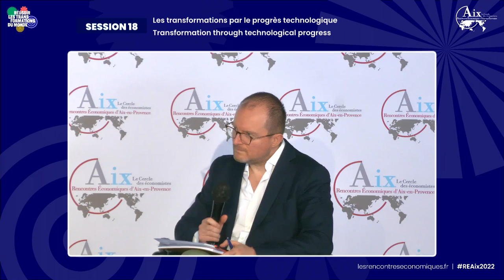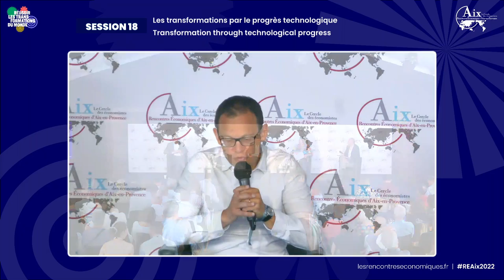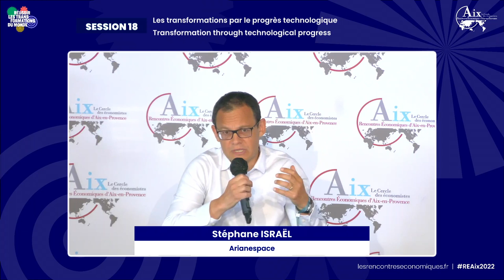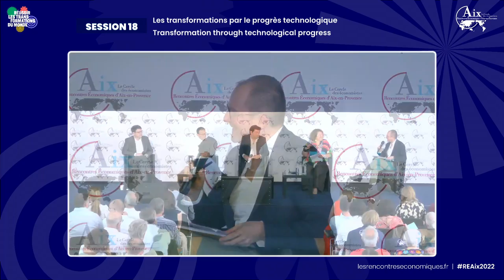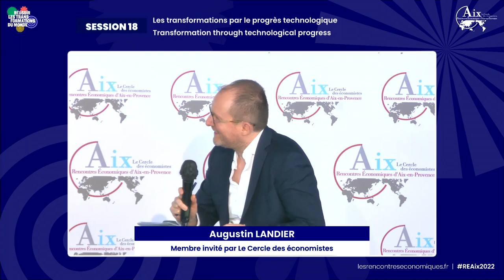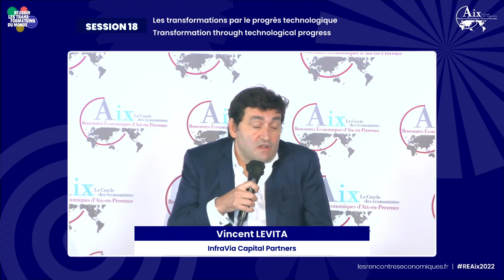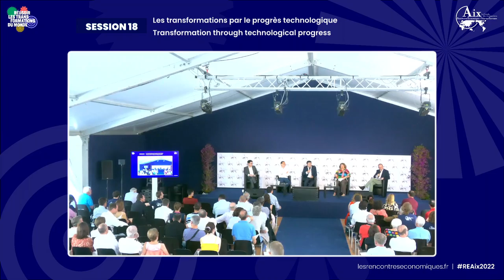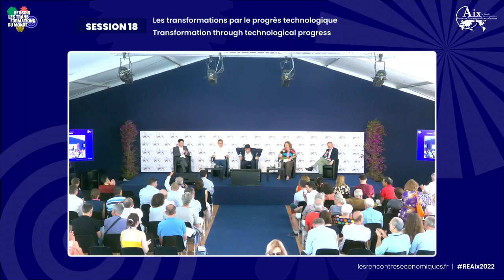Les transformations par le progrès technologique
Session 18 des 22e Rencontres Économiques d'Aix-en-Provence, le 9 juillet 2022.
Intervenants :
Belinda DARKWA
Stéphane ISRAËL
Vincent LEVITA
Cyril MALARGE
Jeanne POLLES
Augustin LANDIER

La technologie, l’innovation, le progrès sont de retour au cœur du débat. La pandémie, couplée avec le contexte de tensions internationales politiques et armées, a considérablement changé la conception du progrès dans nos sociétés. La compétition internationale qui existe pour les sciences et le progrès a été mise en exergue, en témoigne la course au vaccin, ses gagnants, ses perdants et ses laissés pour compte.
Le progrès a été aussi vu comme un élément parfois négatif pour nos sociétés, en particulier pour l’emploi. La polarisation des emplois, entre ceux faiblement qualifiés et rémunérés d’une parte et plus qualifiés d’autre part, fragilise tout un pan d’emplois « moyennement » qualifiés. L’automatisation, moteur de cette mutation, détruit des emplois à court terme, mais elle en créé dans bien des secteurs à plus long terme. L’objet de notre attention doit donc être d’identifier quelles sont les innovations qui permettent d’avancer comme nations, quels sont les secteurs qui seront concernés en termes d’emplois, comment nous pourrons alors procurer des emplois à des actifs disposant des compétences idoines, et, enfin, comment financer l’essor du progrès technologique pour réussir les transformations des modes de production.